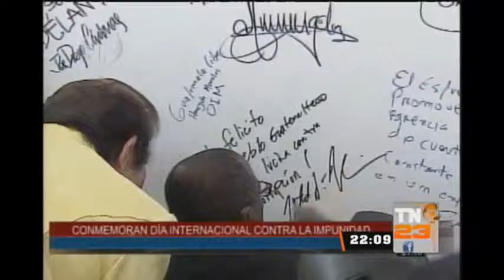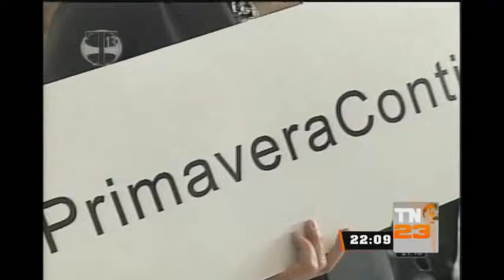Conmemoran el Día Internacional contra la Impunidad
En el Día Internacional contra la Impunidad, sector Justicia ratifica su compromiso por extirpar flagelo.